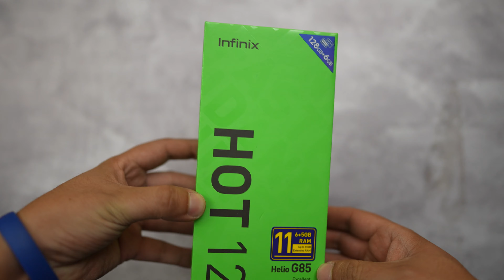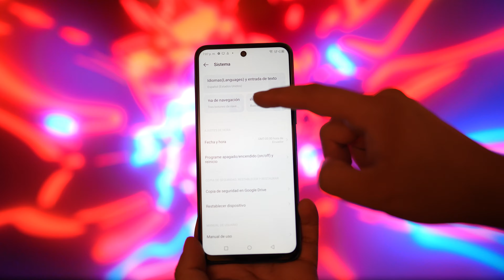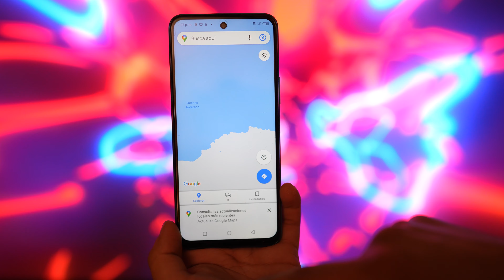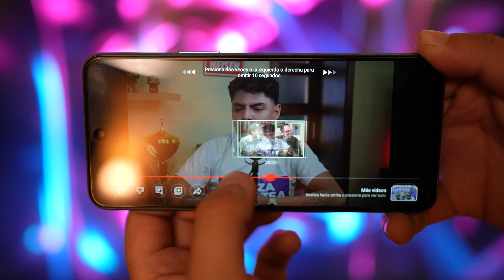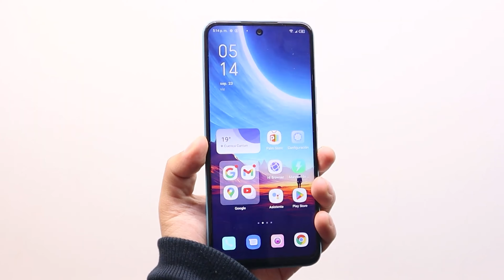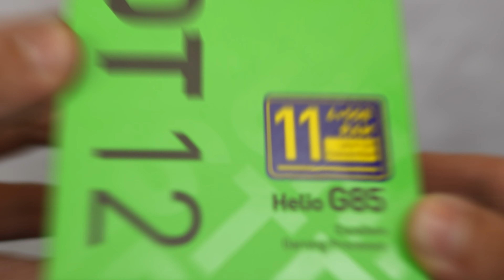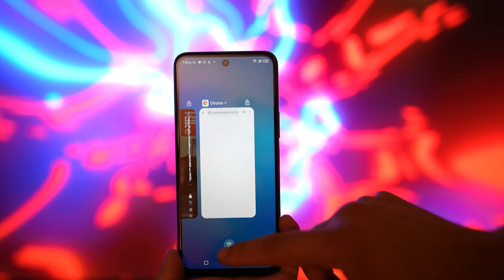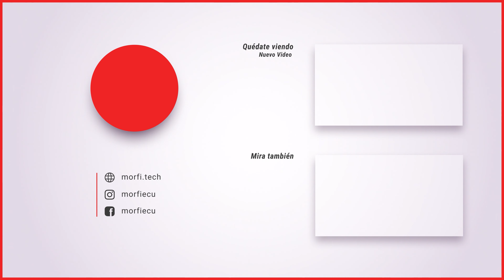El MEJOR CELULAR por menos de $180? Review Infinix Hot 12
El día de hoy vamos a hacer un pequeño revisado de este nuevo celular en el mercado, al cual podríamos decir que si te gusta la calidad/precio de celulares de gama media. Te va a encantar algunas de las funciones que tiene

Morfi 👉 @morfiecu
Charlie 👉 @charliesebastian
Danny 👉 @sincanjes
Editor 👉 @matt_fd_

Best $200 Gaming Smartphone? - Infinix Note 12 Unboxing!
Todos hablan de esta Marca ¿VALE LA PENA? Infinix NOTE 12 PRO

00:00 INTRO